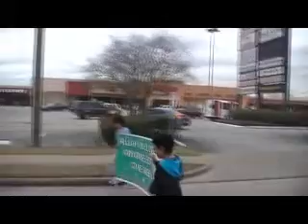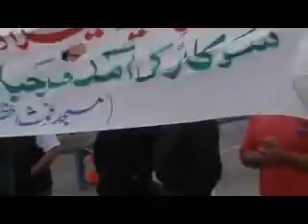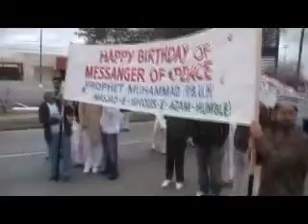jaloos 6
Everio